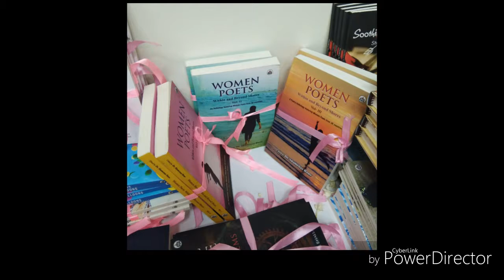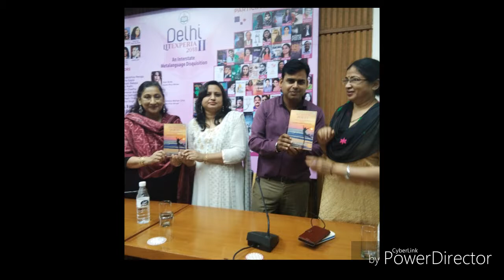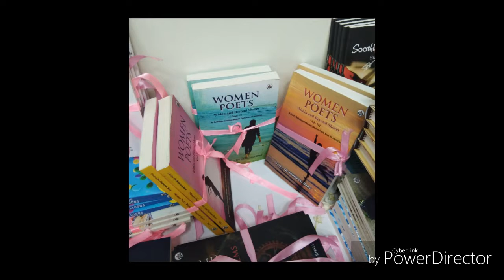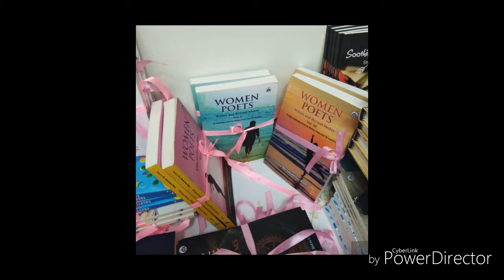Eugene O'Neill's Desire Under the Elms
Desire Under the Elms is an American drama